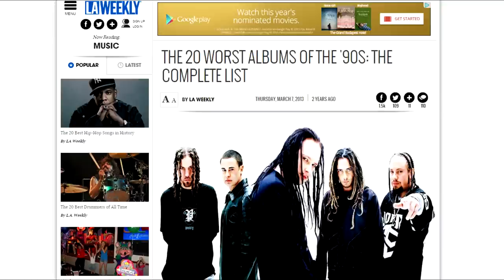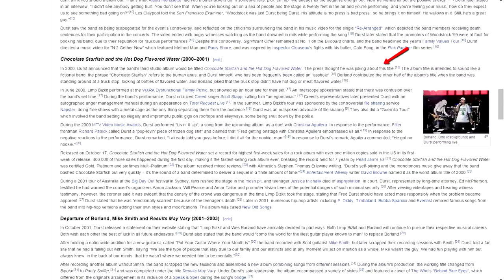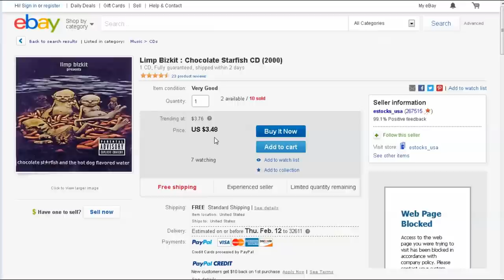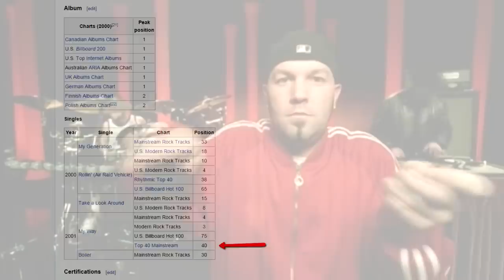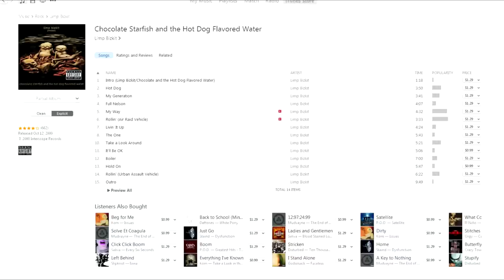Regretting The Past: Limp Bizkit - Chocolate Starfish and the Hot Dog Flavored Water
One of the best selling rock albums of all time...is also one of the whiniest and most laughed at.  It's time for Regretting The Past with Chocolate Starfish and the Hot Dog Flavored Water by Limp Bizkit!

Did you like this video?  Want to see me do more of these Regretting The Past videos?